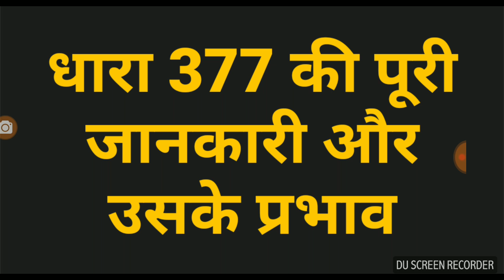धारा 377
Nexus GS  के YouTube चैनल पर अब प्रत्येक दिन क्लासेस चलाई जा रही हैं आप लोग Nexus GS के YouTube  चैनल से जुड़कर उसका लाभ ले सकते हैं और अच्छा लगे तो शेयर करें